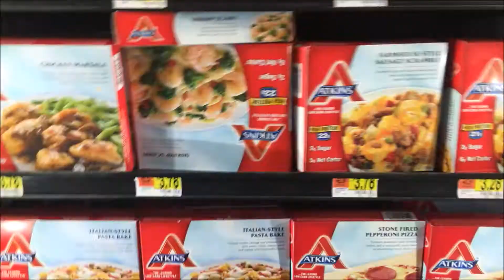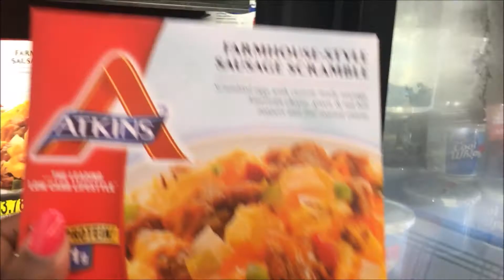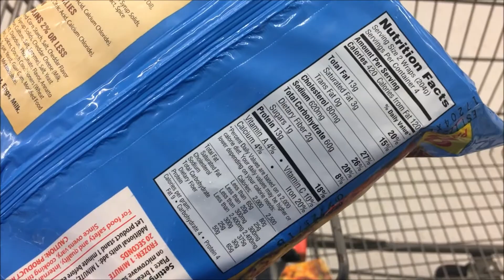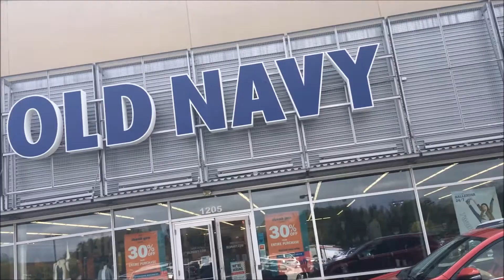Weekend Vlog #68: Buying Unnecessary Stuff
Hey guys! (Watch in HD) Today's video

UNice Hair: UNicehair616
$5 off purchase over $50

Firmoo Glasses: Buy one pair and get one pair for FREE

Tech Specs:

Camera: Sony Alpha a5000
Vlog Camera: iPhone 6s Plus
Editor: Windows Movie Maker
Backdrop: Fabric Section in WalMart
Neewer 700W Softbox
Julius Studio Ring Light

I use MagicLinks for all my ready-to-shop product links.